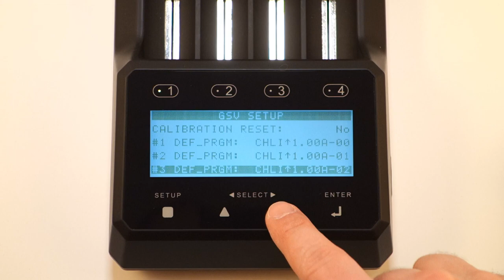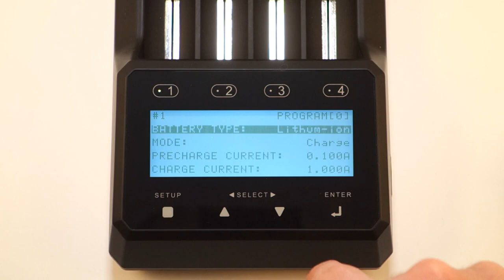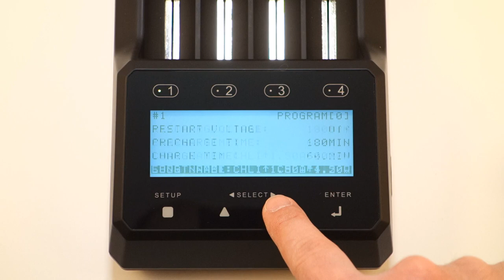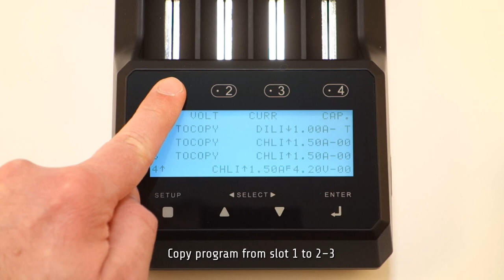Enova Gyrfalcon S8000: UI Overview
Just a quick journey through the user interface of the new Gyrfalcon S8000 charger.